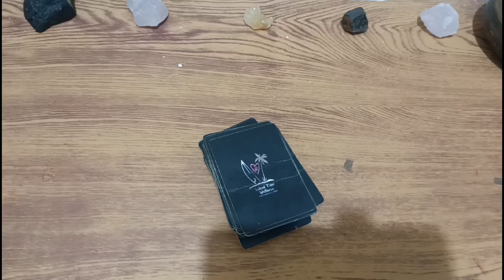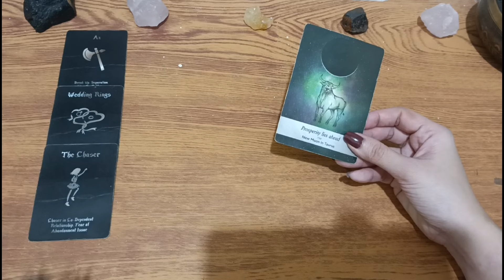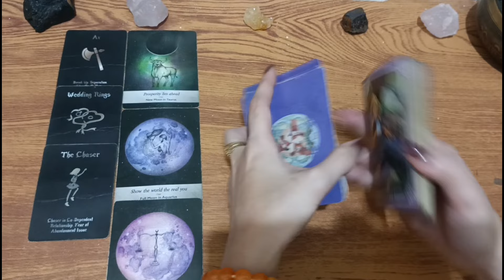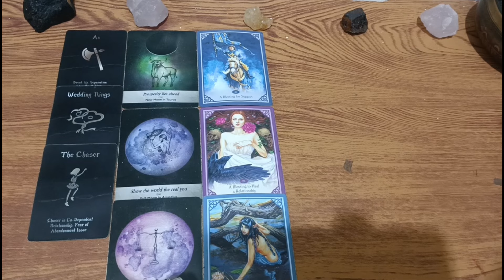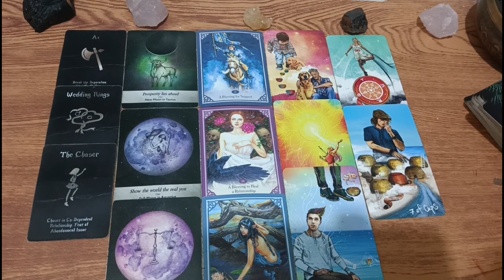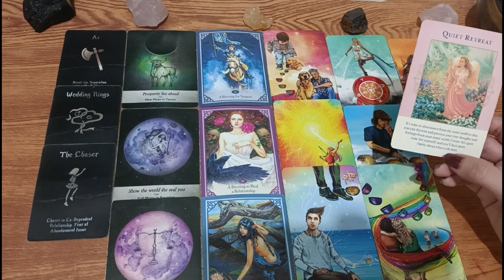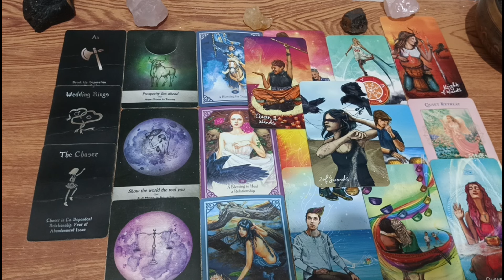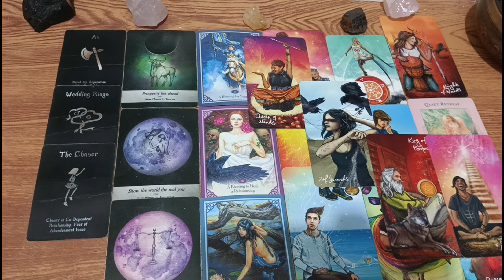🔮JANUARY 25,2024 ♈ARIES ♌LEO ♐SAGITTARIUS;DAILY HOROSCOPE